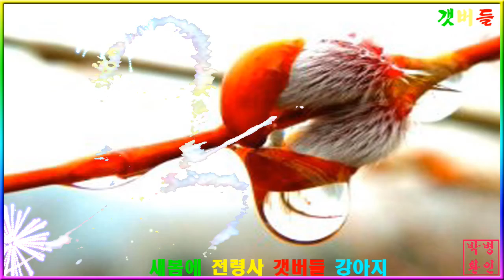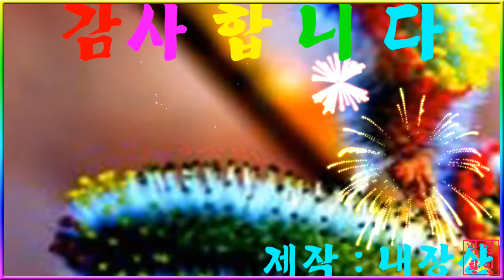봄 전령사 갯버들 강아지 210120